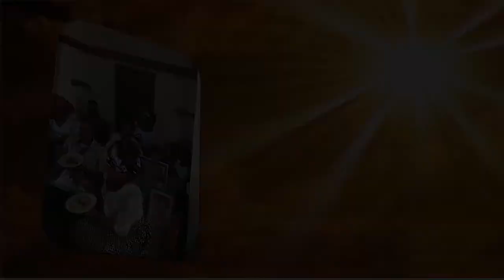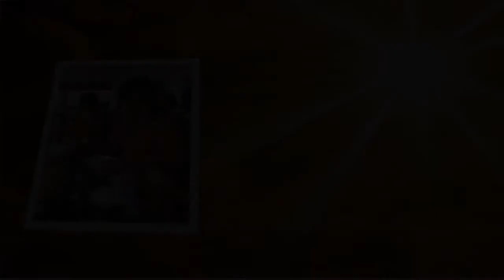OUR BEAUTIFUL PRINCESS GOES HOME WITH THE ANGELS JAN 2016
OUR BEAUTIFUL PRINCESS UNITES WITH OUR WONDERFUL AND PEACEFUL PAPA - MARRIED IN LIFE AND DEATH FOR 70 YEARS+